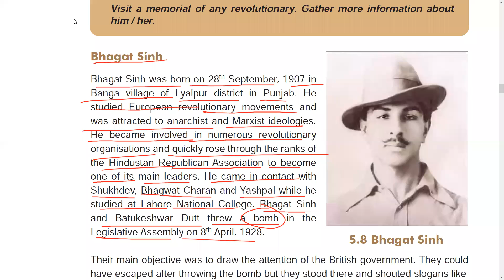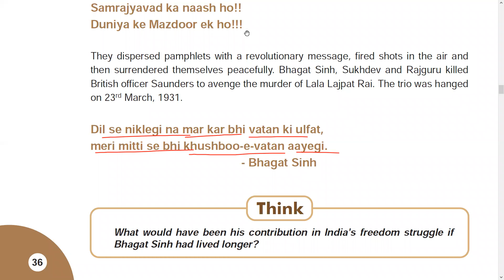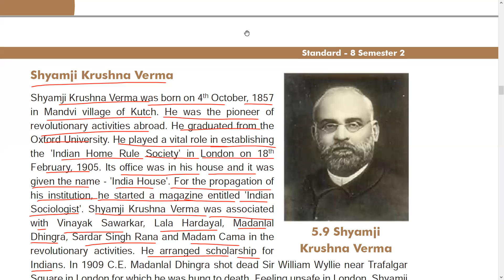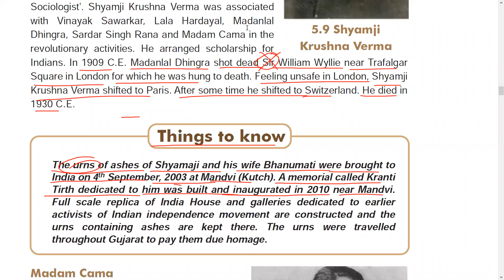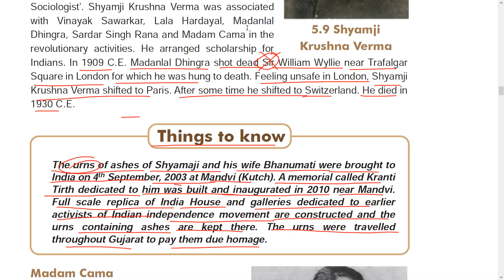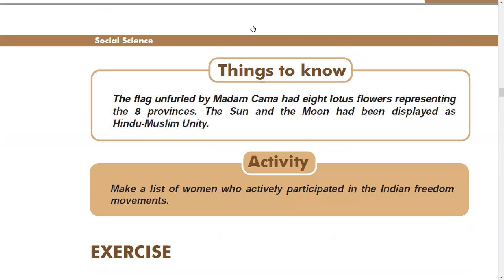ch 5 revolutionaries of india lect 2